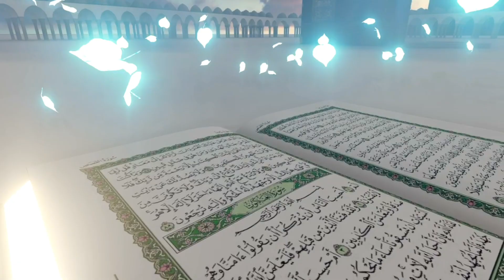Saudi Arab today new viral video Allah ki qudrat || सऊदी में पत्थर से निकला पानी || ziyavi media